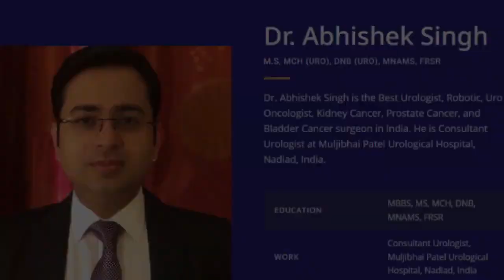Patient Testimonial - Rajendra Jain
Listen to the story of Rajendra Jain, a research professor from Indore who overcame prostate cancer and got a new lease of life after undergoing surgery at MPUH. Diagnosed with prostate cancer last month, he was in severe pain and distress when he first visited us. Dr. Abhishek Singh and his team of experts operated on him and successfully removed his prostrate. Through our doctors’ surgical expertise and our staff’s compassionate post-operative care, he has fully recovered without any complications and is heading back to his hometown in perfect physical condition. We are delighted to have helped him bounce back to a normal and healthy life.

Experience world-class medical care at MPUH, Nadiad.
To know more about us, visit mpuh.org

Muljibhai Patel Urological Hospital (MPUH) is a premier institute in India devoted entirely to urology and nephrology. We are a not-for-profit, integrated clinical care, education and research institution.

Clinical Care
We offer comprehensive facilities in urology, nephrology, anesthesiology, radiology and pathology. Our facility is equipped with a modern clinical laboratory, a molecular lab, 6 operation theaters, 160 beds, 44 dialysis stations & a blood bank.

Renowned for our world-class doctors & cutting edge treatment modalities, we are a leading destination for patients and doctors-in-training not just from all over India, but from countries around the world.

Academic Training & Workshops
We are proud to host the largest residency training program in urology and nephrology – our alumni serve patients all over India. Through our postgraduate courses and training programs, we are building capacities of practicing doctors around the globe.

Research
MPUH conducts high-quality research across various urological and nephrological subjects to further the treatment of kidney disease worldwide, and is the proud recipient of over 120 research awards and recognitions.

Get Associated
We offer the highest quality of treatment & care to underprivileged patients at a subsidized cost. Partner with us to restore lives and preserve families.